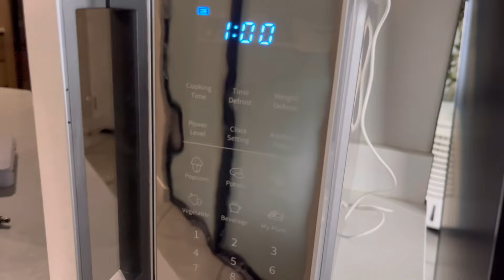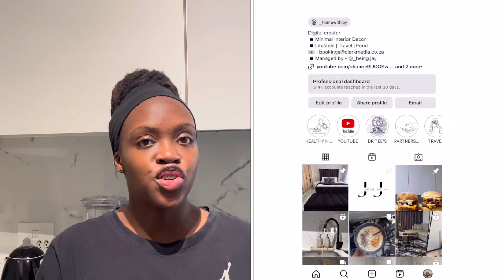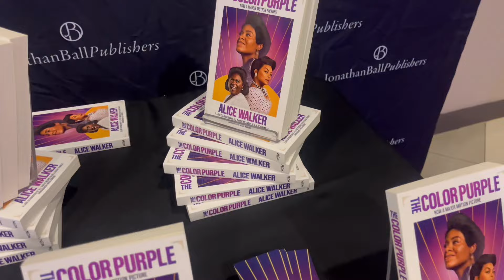VLOG : GETTING BACK INTO ROUTINE | ATTENDING AN EVENT | I WENT FOR AN ICE BATH!!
Hey Fam🌸